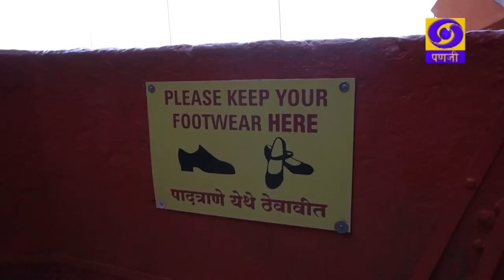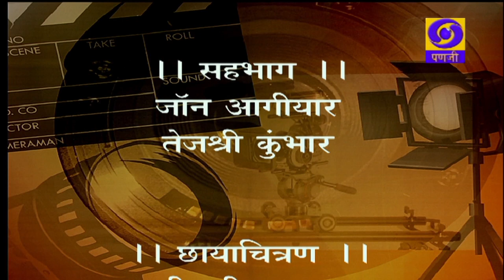Govyachya Bhoomit - John Aguiar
Interview with John Aguiar by Tejashree Kumbhar